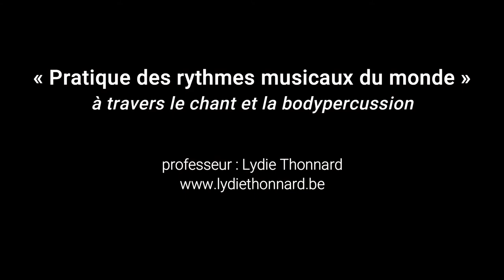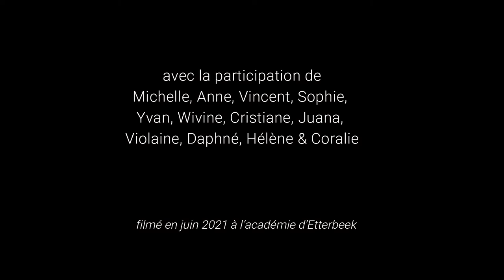cours de "Pratique des rythmes musicaux du monde"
Professeur : Lydie Thonnard

Cours pour ADULTES & ADOS